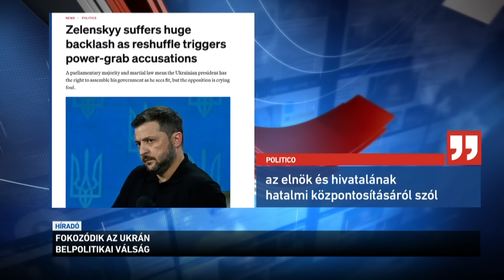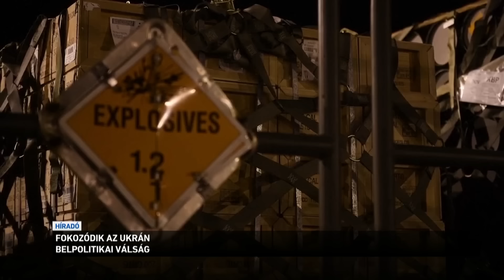Fokozódik az ukrán belpolitikai válság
Nem volt elég hatékony a nyugati fegyverek beszerzésben - a hírek szerint zárt körben ezzel indokolta az ukrán elnök az egyik legismertebb kormánytag, a külügyminiszter menesztését. Dmitro Kuleba mellett más fontos területek irányítói is beadták a lemondásukat, minden bizonnyal nem saját elhatározásukból. Az ukrán ellenzék bírálja Zelenszkij tisztogatását, többek szerint az elnök letért a jog útjáról.